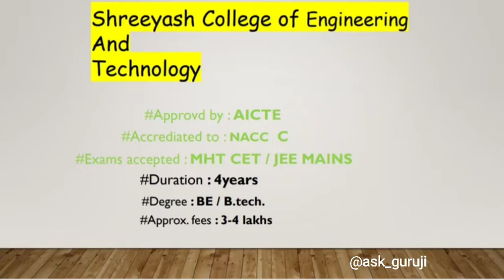Top Engineering Colleges In AURANGABAD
Must Watch Best Engineering College in AURANGABAD

Click on Bell ICON to get the notification of updates immediately.

This are the Top engineering in Aurangabad as per the Students Rating.

Best engineering colleges in AURANGABAD

*Government College of Engineering, Aurangabad
*Dr. Babasaheb Ambedkar Marathwada University, Aurangabad
*Deogiri Institute of Engineering and Management Studies, Aurangabad
*National Institute of Electronic Ans Information Technology
*Shreeyash College of Engineering And Technology, Aurangabad
*PES College of Engineering, Aurangabad
*CSMSS. Chh. Shahu College of Engineering, Aurangabad
*MGM"s Jawaharlal Nehru Engineering College, Aurangabad